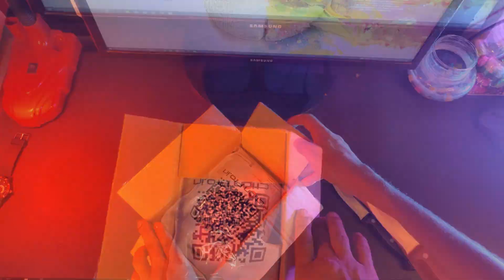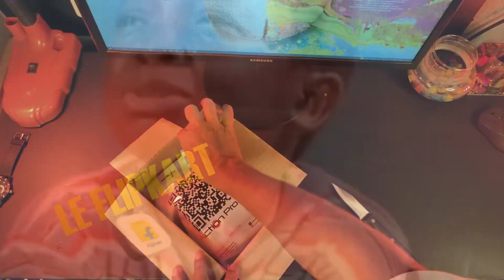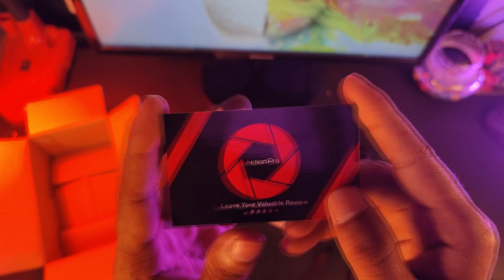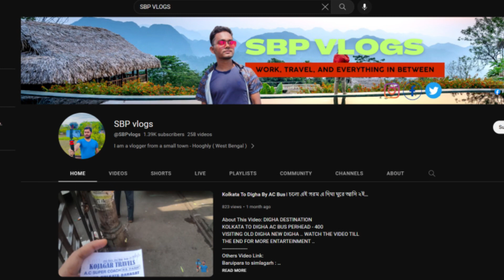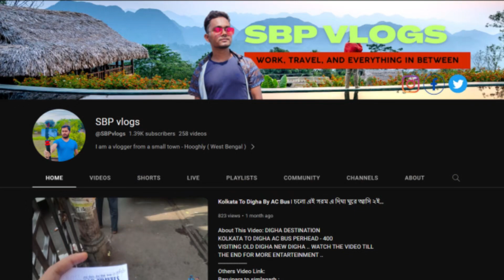Action Pro Helmet Strap Camera Mount Rs- 399 Only Moto Vlogging Setup | STP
About This Video:- so guys here in this video i am trying to show you a action camera mount or mobile holder so this is a moto vlogging setup tools so watch the video till the end for more information..
SO FRIENDS TELL ME HERE WHAT TYPES OF VIDEO YOU WANT TO WATCH FROM THIS CHANNEL AND PLEASE KEEP SUPPORTING ME AS WELL AS YOU SUPPORT OTHER’S …STAY WITH ME I WILL TRY MY BEST ALWAYS, SO KEEP WATCHING MY VIDEOS TILL THE END ………
Related:
mobile moto vlogging kit
motovlogging setup price
moto vlogging camera
motovlogging helmet
motovlogging helmet setup
best motovlog helmet setup
motovlogging accessories
motovlogging ideas
Action Camera Mount On Helmate
Gopro action camera Mount
motovlogging setup
smartphone mount on helmate
how to mount smartphone on my helmate
chain mount
action pro camera mount
gopro
action camera
vlogging kit
   Visit again….